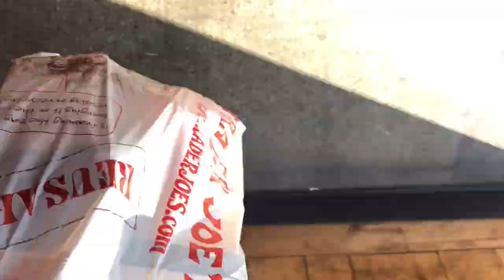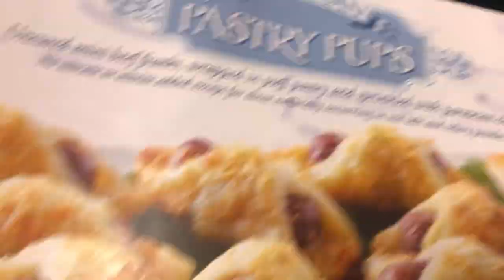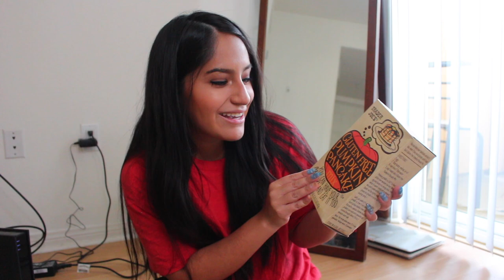lots of hauls - trader joes, amazon, clothing + trying a new hair tool! | vlog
Hauls and more hauls! Lol I like watching other people’s hauls because it helps me not spend my own money so hopefully this can help you live vicariously and save ur money lol

Some links to a few things I got (in case you don’t wanna save ur money haha):

- Conair Double Ceramic Triple Barrel Waver
- Equinox Barber & Salon Styling Series (and a throwing star jk I think it’s a sharpener? lol)
- Lemon Top & Shorts Set (size Small)
- Body Con Dress (size Medium)
Toupee Tape (aka best fashion tape ever!)
- Marc Anthony Volume Full Bloom Invisible Dry Shampoo

I’m Theresa! I love doing beauty, fashion and lifestyle videos! Ya’lls are some of my best friends and I wanna be able to share my life/experiences/advice etc with you and give you something fun to watch here on my channel!